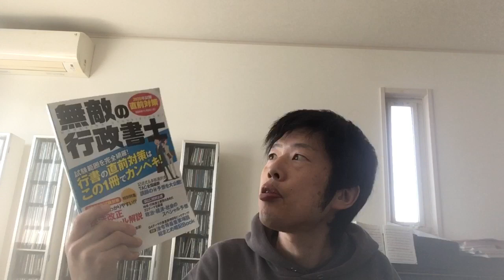【今更】行政書士市販模試真っ最中ですが、個人情報保護法系が全く解けない知らないのは、もったいなすぎる件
行政書士本試験まで
最後の土日の二連休で、
市販模試をやっている最中です。
今更過ぎるんですが、
個人情報保護法系が
さっぱり解けません！
いや、自分、ヤバめですソレ。

2020行政書士＆宅建挑戦中！
海外一人旅好きyoutuber小石くにゆき